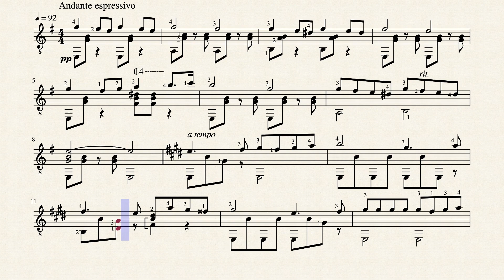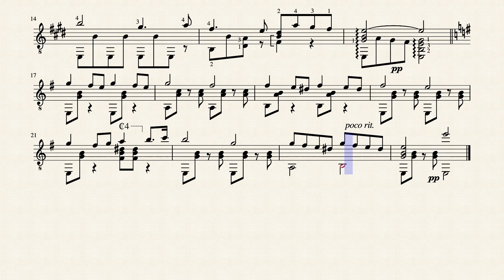Under the Greenwood Tree - Carl Henze (1872 - 1946)